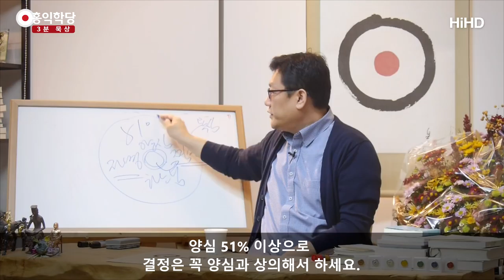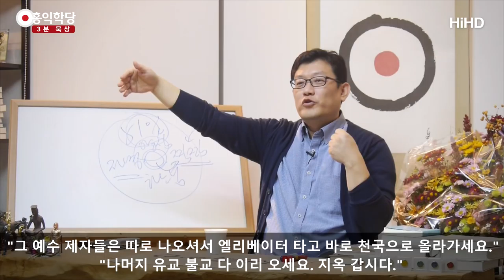[3분 묵상] 원수를 사랑하라의 의미 _홍익학당.윤홍식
(171022 일요 대담) Q. 원수를 어떻게 사랑해야 합니까?
그냥 사랑하려고 하지 마시고요. 본인 양심대로 하세요.
그러니까 사랑해야 된다는 거는
양심적으로 대하라는 얘기입니다.
그러니까 사랑이란 말에 너무 메이지 마시고
내 양심에 자명하게

찜찜하시죠. 본인이 아시죠.
그러니까 "사랑하라!" 그러면 좋은 말씀인데
사랑해야 한다는 고정관념이 또 있어요.
그러지 마시고 본인 양심의 소리 있죠.
양심대로 해주는 것이 사랑하는 거예요.

내 욕심대로 안 하고요.
내 욕심대로는 함부로 하고 싶고
짓밟고 싶을 수도 있어요.
그런데 탐진치(貪瞋癡)라면 그럴 수 있죠.
양심대로 하시려는 게 사랑입니다.
상대방을 양심대로 대하려는 건 사랑이에요.왜?

양심이라는 것은
나와 남을 다 배려하는 마음이기 때문에
어디까지나 양심을 더 주로 해서 대하려고 하세요.
우리 욕심 없이 우리는 못 삽니다.
욕심대로 대하지만 제가 항상 주장하죠.
양심 51% 이상으로 결정은 꼭 양심과 상의해서 하세요.

별말 다 하고 싶고 별짓 다 하고 싶더라도
양심하고 꼭 상의하셔서 그게 사랑이에요.
그 사람을 사람대접해주는 거예요.
그런데 사랑하라고 했다고 막 오버하시고
그러면 아닙니다. 찜찜하실 거예요.
'뭔 짓거리를 하고 있나?' 싶으실 거예요.

이런 얘기 디테일하게 못 가르쳐 주면요.
실전 양심의 도를 모르시는 거예요.
성현들은 이런 디테일한 모든 거를
물 흐르듯이 결정할 수 있는 사람들이 성인들이에요.
예수님은 다 하셨고 이전 성인들은 다 하셨어요.
그걸 배우셔야 하는데

"예수님이 나를 위해 십자가에서 돌아가셨어."
"예수님이 술집 가서 예수 이름 대면은 돈 안내도
되게 내가 다 해 놨어."
"술집 가서 맘대로 먹고 예수 이름만 대."
이런 느낌으로 쉽게 생각하세요.
교회 다녀서 내가 헌금만 하고 십일조 내면
"저 예수 제자인데요?" "어! 통과."
그거 바라시죠? 죽은 뒤에, "어! 통과."

지옥행 가지 말고 천국행 바로
"예수 제자들은 따로 나오셔서
엘리베이터 타고 바로 천국으로 올라가세요."
"나머지 유교 불교 다 이리 오세요.
지옥 갑시다."
이걸 원하시고 계시죠. 그런 거.
그 마음에 양심이 있어요?
그런 생각에 양심이 보이세요?

간단합니다. 진리는. 양심에 당당하세요?
종교를 떠나서 양심에 당당하게 사세요.
오버하시지 마시고 사랑한다 뭐 한다
용서한다 오버하지 마세요. 본인 괴로워요.
본인이 감당할 만큼 사랑하세요.
감당할 수 없으면 떠나보내세요.
감당할 만큼만 사랑하세요.
그 사랑이라는 건 양심에 충실하세요.
'편견'을 '욕심'을 따르지 마시고 '양심'을 따르시면 됩니다.